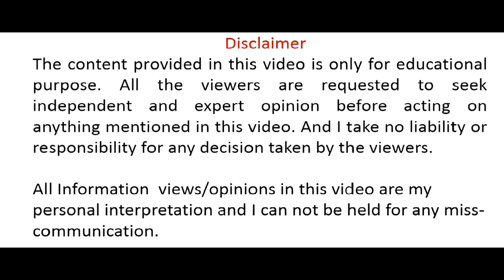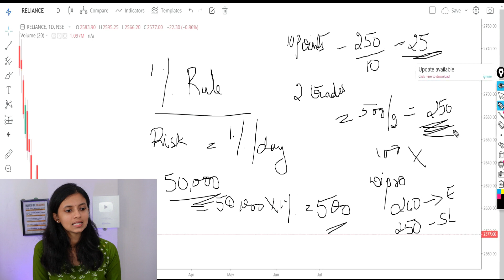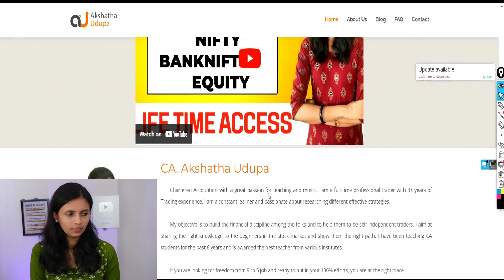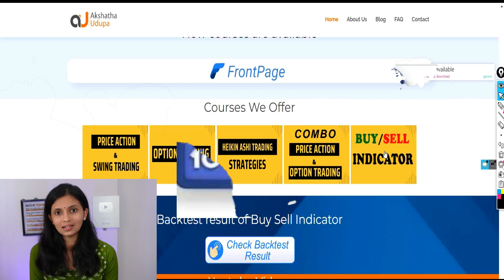Risk Management | Intraday trading Secrets to become a successful retail trader | CA Akshatha Udupa